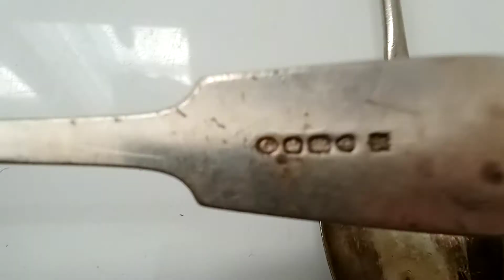Various Vintage Spoons, Silver Plate, 3 X Leedham + 3 Others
Ebay Store
Hello everyone we have thousands of items in stock of books, CD's, DVDs and various other items. If you have a specific request, please message us and we will see if we can help you.